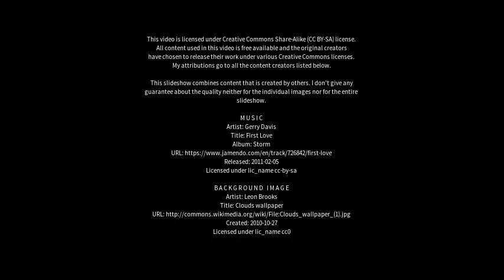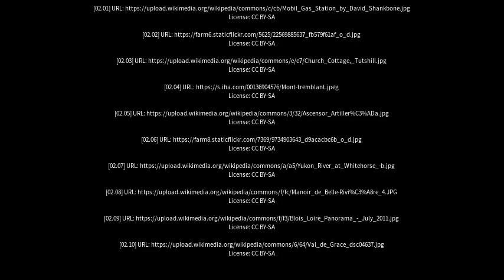Best places to visit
Best places to visit - Val-David (Canada) Best places to visit - Slideshows from all over the world - City trips, nature pictures, etc.